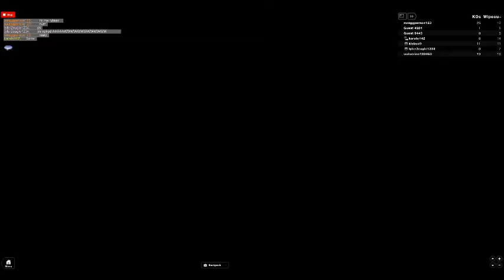swaggperson123's ROBLOX video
Join CSL! ITS A COOL FIGHTING GROUP!

If you have anything you want to tell me, An idea for the map, Please tell me.
Press Y to float And K to land.

GOKU GT HAS BEEN ADDED TO THE CHARACTER LIST! NEXT TO SUPER 17!

Spopovich is next to kid goku on the 3rd character page!

I sometimes take scripting lessons by a person. SOMETIMES. Hes ganna teach me something really special. So i need Robux. Plus extra robux for myself.
-Map Change, (HUGE)
-Better animations
-Stance animations
-Ssj4
-Great Ape

ShutDown = Fix/Updates